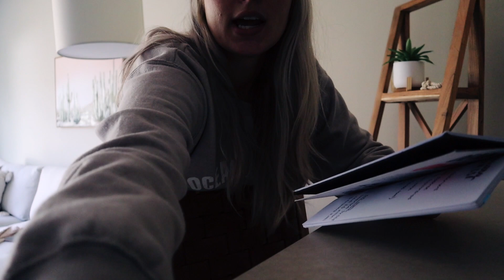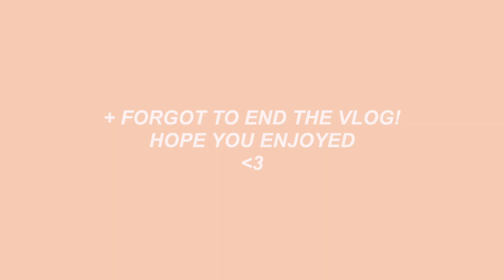DAY IN MY LIFE: to-do list, how i curl my hair, target haul, summer reading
✩ day in my life vlog as a teacher on summer break!

taking you through a day in my life! sharing my to do list, how i curl my hair, another target trip (lol) and haul, my go to chipotle order, and do some summer reading!

brush pens
curling iron

liketoknow.it: _alexa_paige